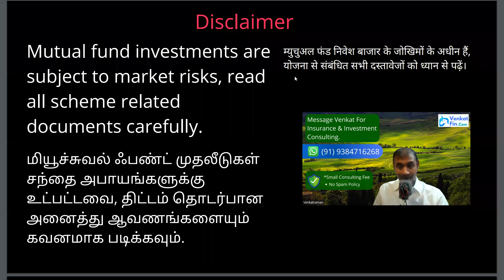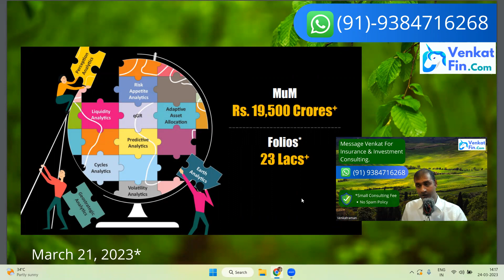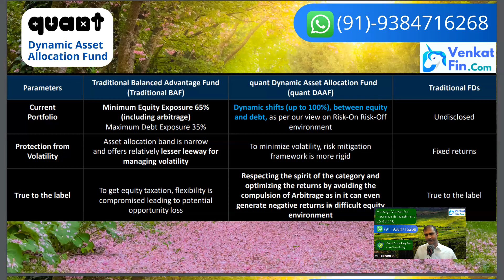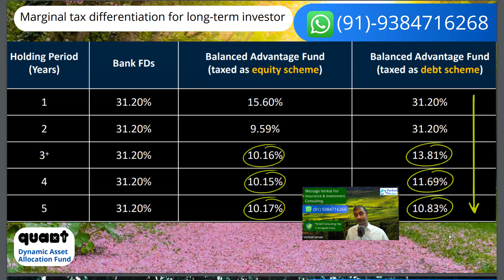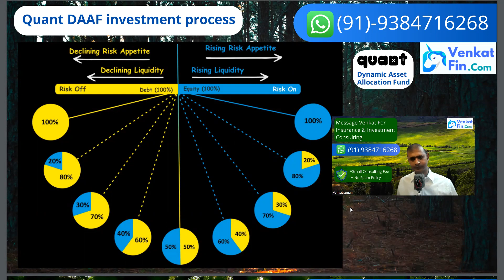Quant Dynamic Asset Allocation Fund | Quant Mutual Fund | NFO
1.Quant DAAF is suitable for traditional investors who are inclined towards fixed income oriented returns and have low risk appetite for volatility. Hence this scheme endeavors to deliver superior returns than fixed deposits.

2.The scheme provides the widest scope for traditional investors who are prepared to invest with minimum

3.Horizon of 3 years & willing to take call on money managers, who can take calls on extreme opportunities to generate superior risk-adjusted returns.

4.The unique feature of the scheme stems from its mandate to dynamically rebalance (0-100%), between equity and debt, in line with our view on Risk-On or Risk-Off environment, to earn superior risk-adjusted returns.

5.As an Adaptive Asset Allocator, we try to gauge prevailing macro environment and try to understand both quantum of Risk Appetite and Liquidity for various asset classes and accordingly rebalance the portfolio
dynamically.

6.When both Risk Appetite and Liquidity are at elevated levels, we dynamically increase our equity exposure Similarly, when Risk Appetite and Liquidity are at exhausted levels, we will increase debt exposure substantially.

7.Our money managers will take prudent steps to allocate towards high quality debt instruments dynamically across maturities. Similarly, equity allocation will be managed dynamically across market caps.